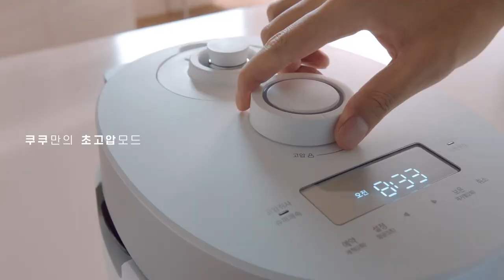[VISION] 쿠쿠 트윈프레셔: 쿠쿠만의 미식가전_초고압편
광고주 : 쿠쿠전자
Edit : 박상규, 도승현, 심나연
2D : 박세준, 박수경
Color : 전옥진, 유창빈